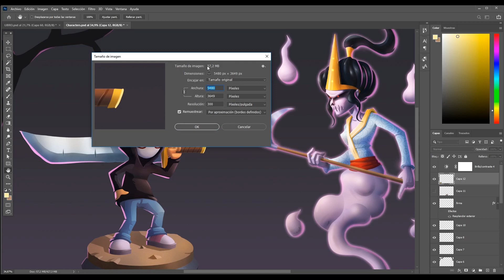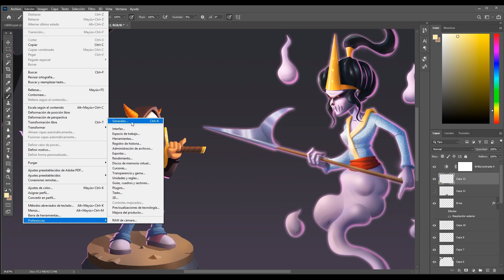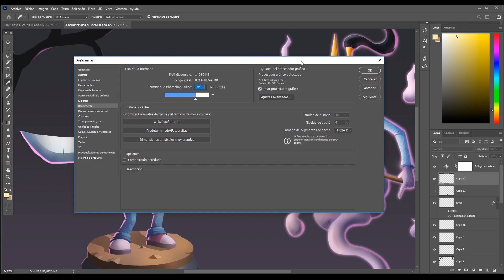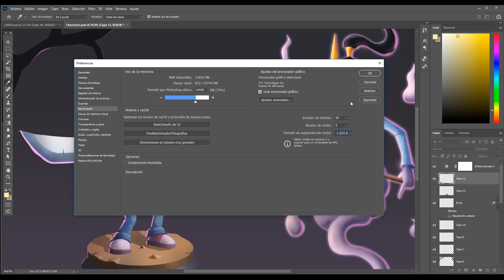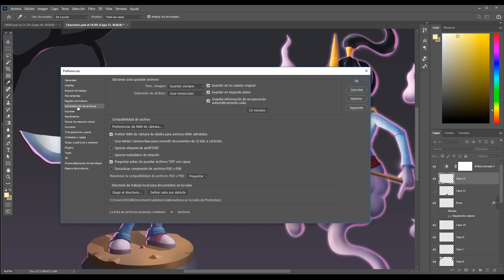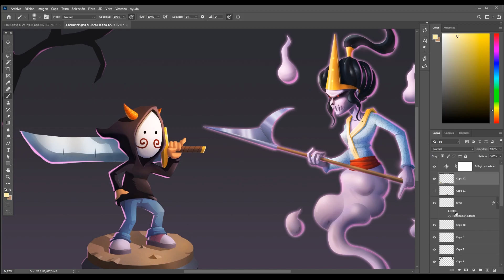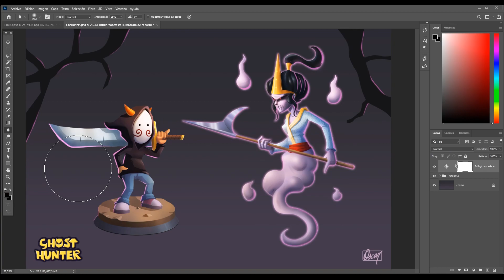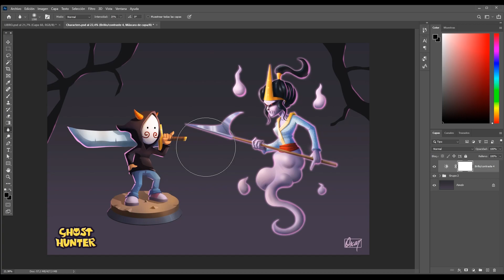🚀Mejora el rendimiento de Photoshop 🚀 Optimización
Videotutorial muy sencillo en el que explico como podemos configurar Photoshop para conseguir el mejor rendimiento posible 🚀🚀, es muy sencillo y aumentará enormemente  las prestaciones para trabajar con este software de Adobe.